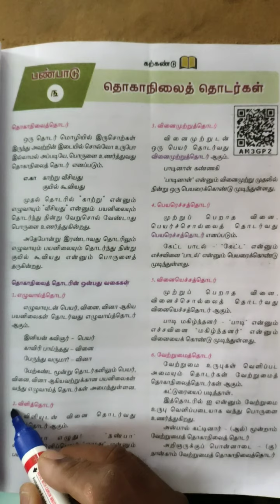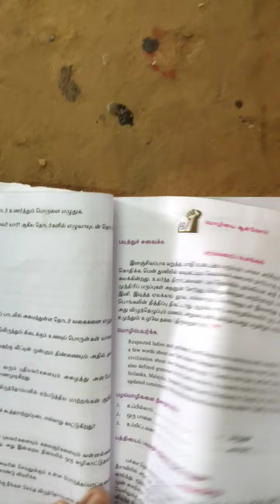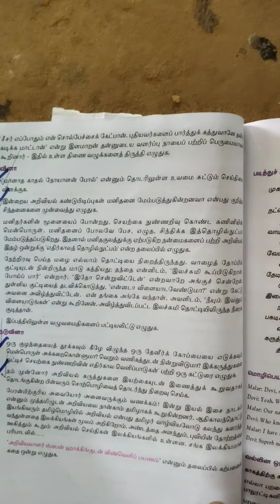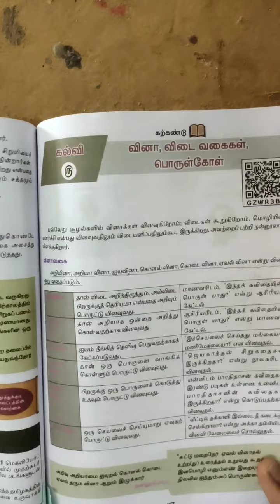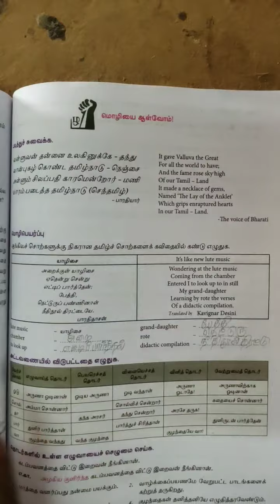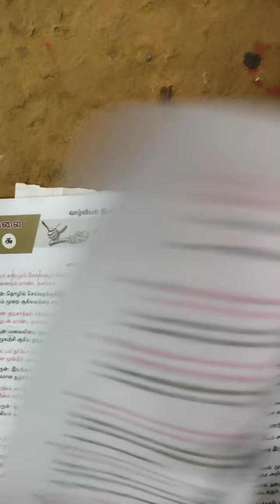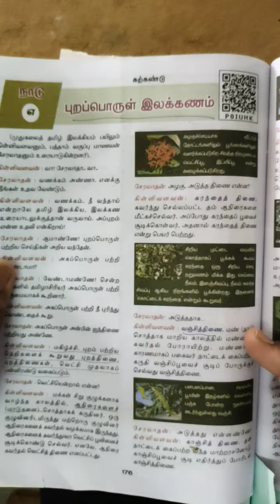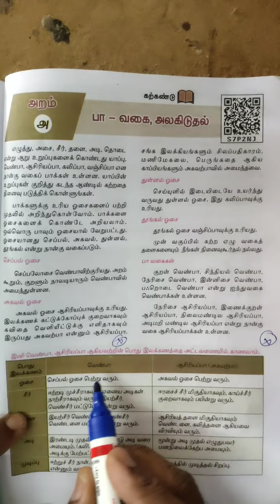KTC 10th tamil important questions part2